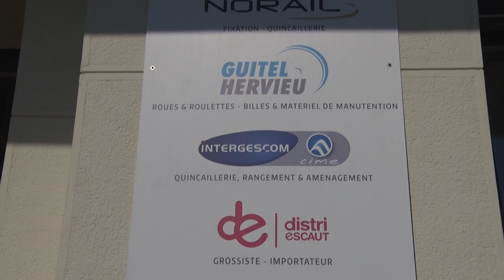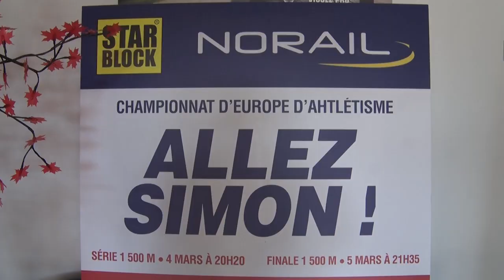Un tour à la société Norail 080521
Bruno Villain et Claude Delcourte ont rencontré Charles Blangis. Ils nous parlent de la bonne santé de la société Norail.